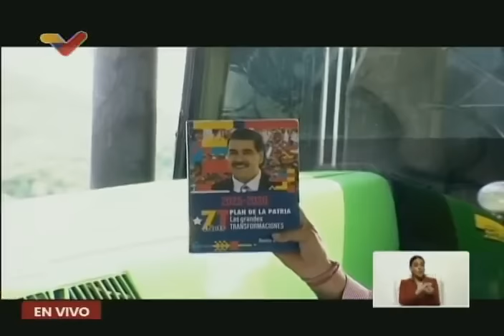Maduro en el Encuentro Nacional Campesino, 13 de julio de 2024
El Presidente de Venezuela, Nicolás Maduro, participa en un Encuentro Nacional Campesino este 13 de julio de 2024 en el estado Portuguesa.

USDT o Bitcoin (BEP20): 0xef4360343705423a24119205eeb1de2a10fd23f4